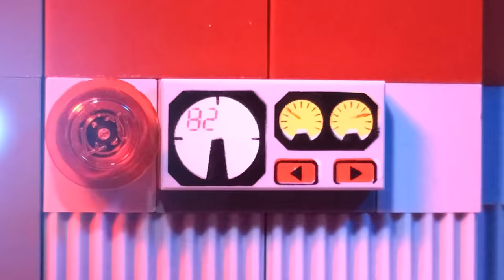The Battle for Bothawui - LEGO Star Wars: The Clone Wars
When Republic Clone Troopers become overwhelmed by advancing Battle Droid forces, a detachment of the 501st Legion is sent in to push through Separatist defenses and help turn the tides in the war for Bothawui.

Special thanks to Tagubahidden for voicing the Clone Troopers. Definitely go check out his channel for more Clone Wars stop motions.

After a year of production, I’m happy to present my longest and most ambitious animation to date. I’d just like to thank everyone who supported me during this time as this project would never have been possible without your encouragement.
Hoping to post many more animations for 2022!

Animated in Stop Motion Studio Pro
Frame rate: 15 FPS
Blaster / Lightsaber effects made using SaberMovieFX
Smoke / Muzzle Flashes were made using GunMovieFX
Explosions created using Pyro Movie FX

In total, this video consists of 10,620 frames.

BountyHunter Bricks 2022 Lego Clone Wars Animation Brickfilm.